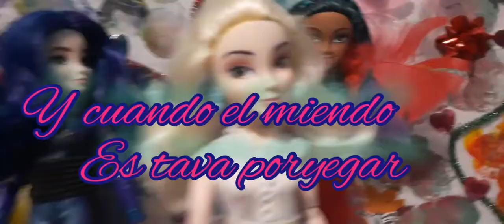Mi coleccion de descendants: temporada 2 | Canciono Juntos Karol sevilla